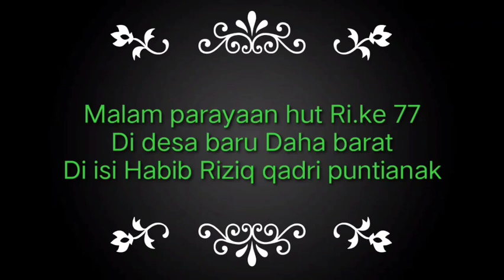HABIB RIZIQ.AL.QADRI.isi acara parayaan hut Ri.ke 77.di desa baru daha barat.hss